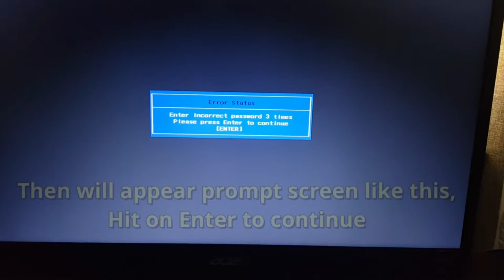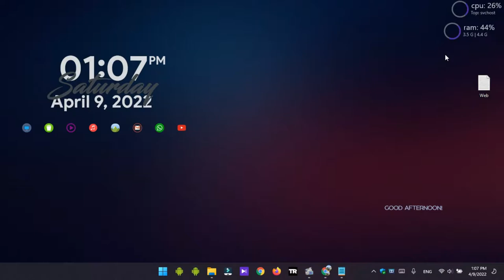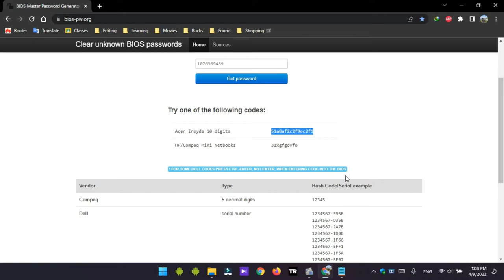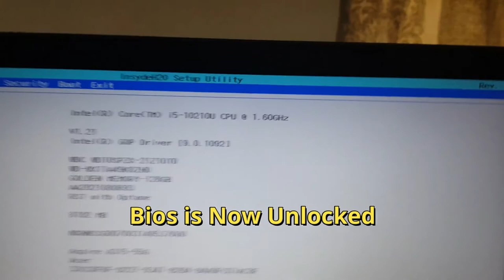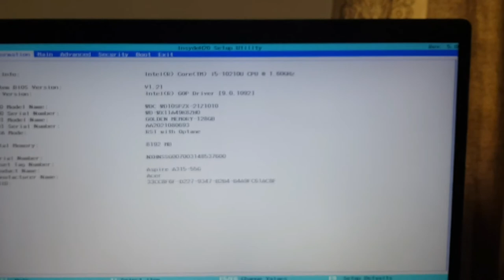Remove Insyde H2O Forgot Password - Easy 👌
This video guide, How to Remove (Bypass) Insyde (H20) passwords without disassembly or programming. This method is so simple, you can do it at home without technician. In this video, I used my own laptop - Acer A315 for unlocking guide. Most of Acer Laptops use Insyde bios.  Also other brands like HP, Toshiba & NEC mostly use Insyde bios. I'm not personally tested on these models. You can try it. Please I'm not responsible for any mistakes. Please be careful. Good luck ! Thank you !